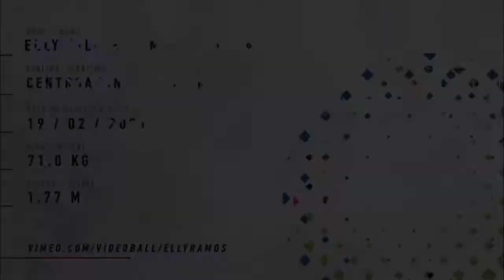Elly Ramos - Centroavante | Striker